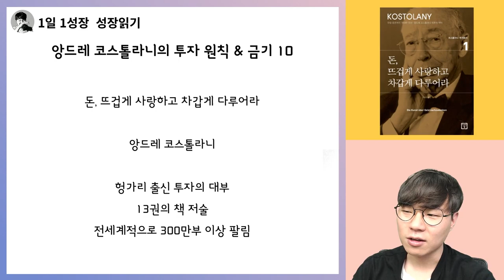투자전설 앙드레 코스톨라니가 말하는 투자 조언 10 & 투자금기 10가지 I 돈 뜨겁게 사랑하고 차갑게 다루어라 16